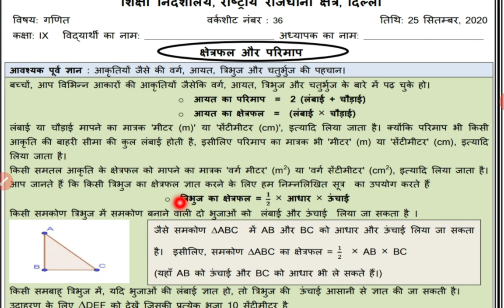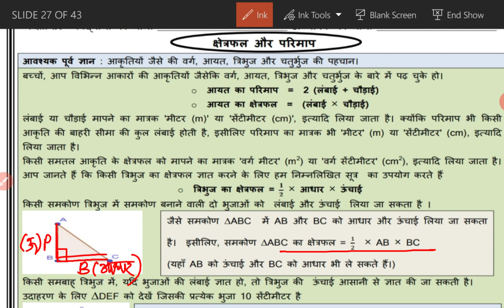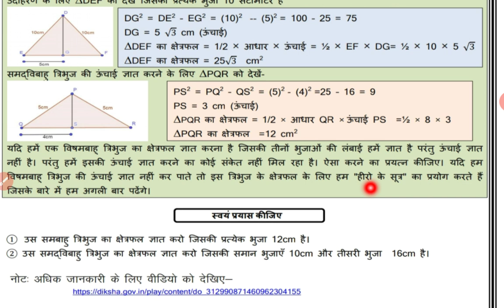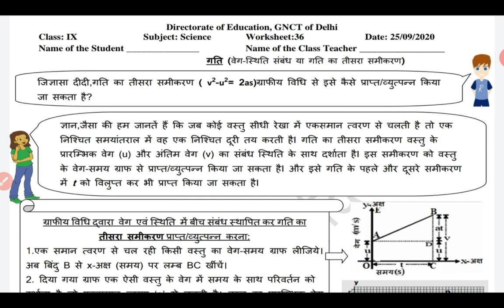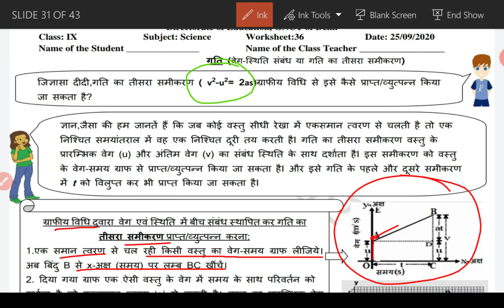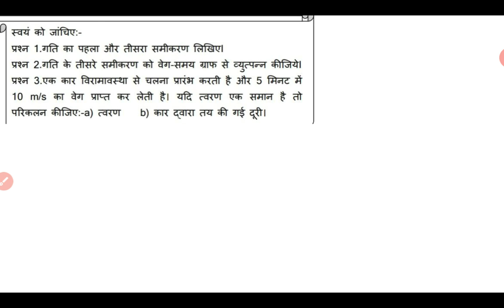25 SEPT 9th MATHS & SCIENCE WORKSHEET SOLUTIONS IN HINDI MEDIUM || WORKSHEET NO 36